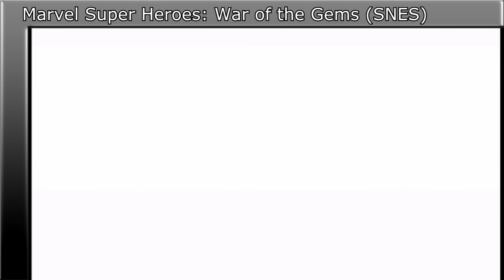Video Game History - 1996-2 (Videojátéktörténelem)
1996 - Part 2
- Super Mario RPG (SNES)
- Virtua Fighter 2 (Sega Genesis)
- Street Fighter Alpha 2 (SNES)
- X-Men vs. Street Fighter (Arcade)
- X-Men: Mojo World (Sega Game Gear)
- Super Puzzle Fighter II Turbo (Arcade)
- Marvel Super Heroes: War of the Gems (SNES)